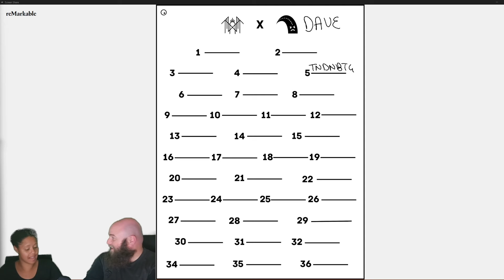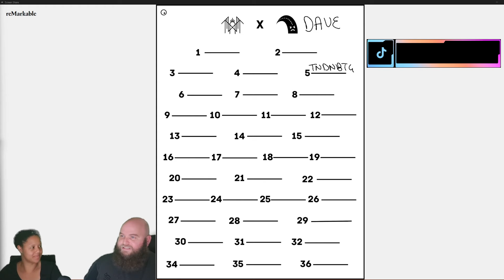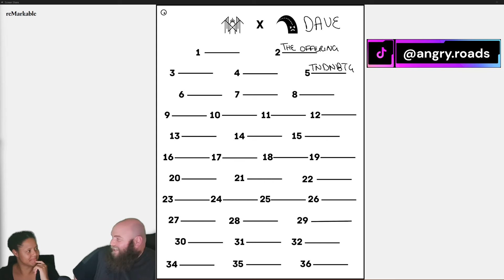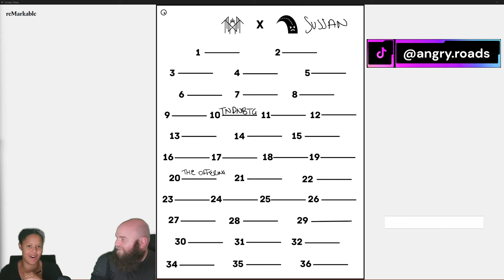Sleep Token - The Offering | This is what it's ALL about | Lyrics & Lore | Reaction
Another week, another offering!

This episode we're reacting to The Offering. We'll do a deep dive into what we think the lyrics are about and see if we can pick up on an emerging story.

Where do we rank The Offering? As you can imagine Metal Head Dave & Princess of Pop Sussan have differing opinions. Marriage over? Who knows!

Worship!

Play along at home!